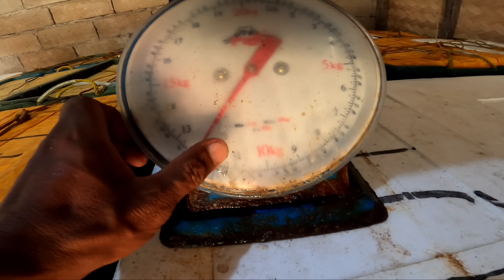Pinaka-MALAKING isda na nahuli ko Sa GiLiD Lang Ng Batohan❗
Fishing Gears ⬇️

Rod: Mad Mouse Sniper XT 932MH

Reel: Shimano SPHEROS 6000HG

Main Line: Rikimaru 32Lbs

Leader line: Hammerhead Shock leader 90Lbs

Lure: Biomaster Popping Lure 40grams